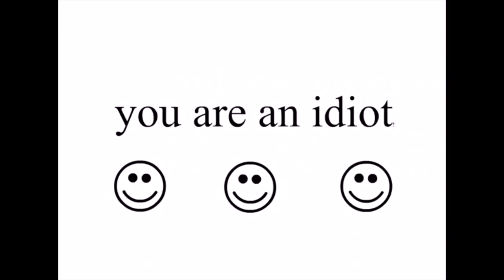Yemen, JO, et homophobie ordinaire - BREAKFAST NEWS #1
Une tribune a été écrite pour cesser la guerre au Yemen signée par notamment Robert Badinter, Juliette Binoche... Dommage que Juliette Binoche ne s'appelle pas Catherine Deneuve. On en aurait peut-être plus parlé...

N'hésitez pas à commenter et surtout